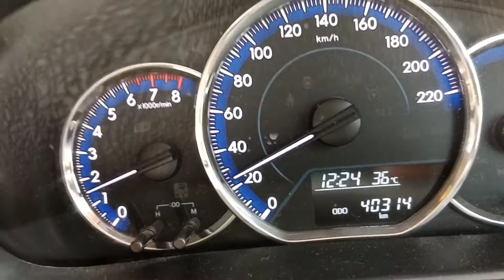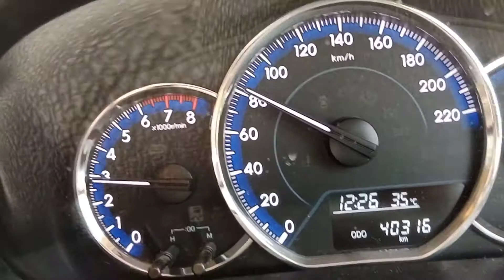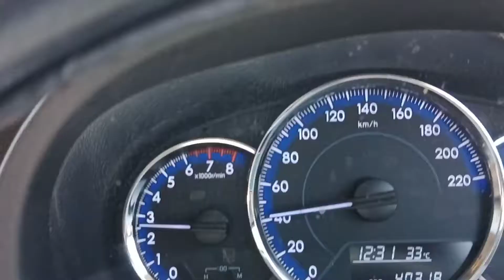so beautiful my Karachi Pakistan